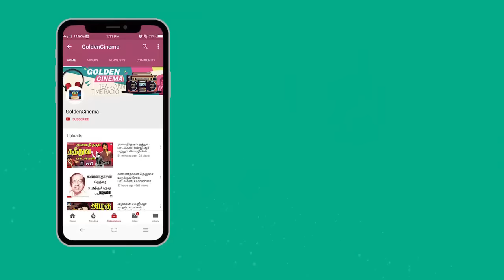இரவில் மன அமைதி தரும் ஜேசுதாஸ் சூப்பர்ஹிட் பாடல்கள் | Jesudas SuperHit Songs | Jesudas Tamil Hits.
1. மலைராணியே கதை கேளடி பொன் நெஞ்சமே உன் மனம் 00:09
2. வெள்ளை புறா ஒன்று ஏங்குது கையில் வராமலே வெள்ளை   04:46
3.  உன்னையே எண்ணியே வ வாழ்கிறேன் தங்கையே உன்னை நாங்கள் 08:38
4.  சித்திரமே உன் விழிகள் கொட்டும் மலர் தனைகள் முத்திரைகள் 12:32
5. ஆரம்பமாகும் ஆனந்த ராகம் நான் பாடலாம் மோகனம் 17:41
6. அரே வாரே வா பூவை தா அரே வாரே  வா 22:14
7. குடும்பம் ஒரு கோயில்னு சொன்னது உண்மை தானே குலவிளக்கே 26:26
8. நானோ கண் பார்த்தேன் நீயோ மண் பார்த்தாய் நானோ 29:52
9. அத்தை மகளும் இல்லை அம்மா மகளும் இல்லை ஆனாலும் உன் மீது 34:14
10. நினைத்தால் மணக்கும் அணைத்தால் இனிக்கும் கண்ணம் செந்தூரம் 38:41
11. ஸ்ரீ தேவி என் வாழ்வில் அருள் செய்ய வா ஸ்ரீ தேவி 42:08
12. ஓடை தண்ணீரில் மீன் ஆட ரோஜா பூவோடு தேன் ஆட 46:50
13. வளர்பிறை என்பதும் தேய்பிறை என்பதும் நிலவுக்கு தெரியாது இன்பங்கள் 50:02
14. சரி கம பத நி சரி கம பத நி 53:26
15. மானிட சேவை துரோகமா கலைவாணியே நீ சொல்வாயே 58:08
16. எங்கள் எல்லோருக்கும் நீ தா காவல் உன்னை அல்லாமல் எங்களுக்கு 1:00:28
17. ஊரை எல்லாம் காப்பாத்து தாண்டவ கோனே முதலில் உன்னை 1:04:36

Movies
ShortFilms
Special Programs
Events
Movie News

Winner Videos.